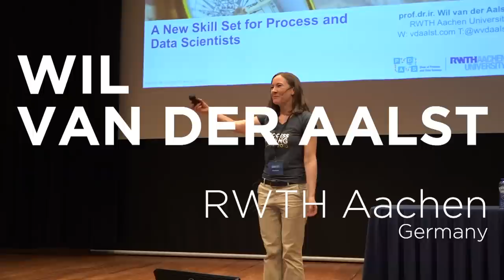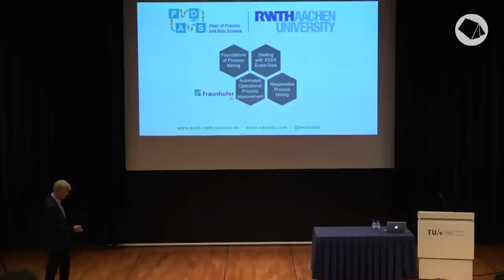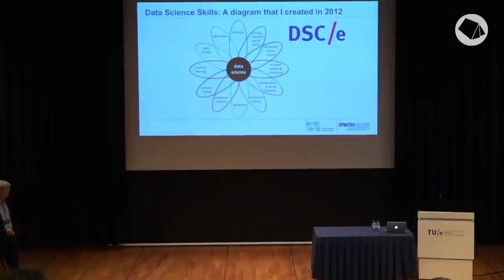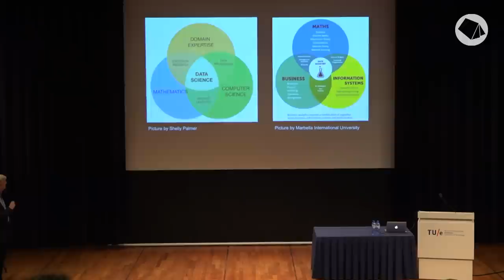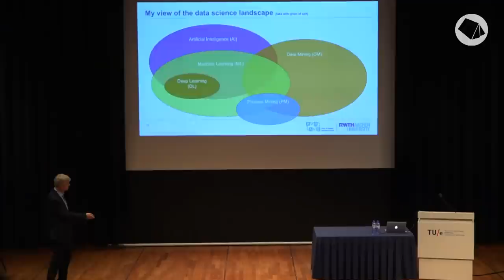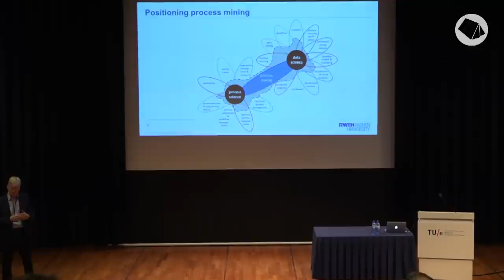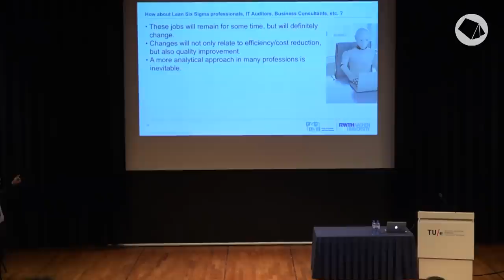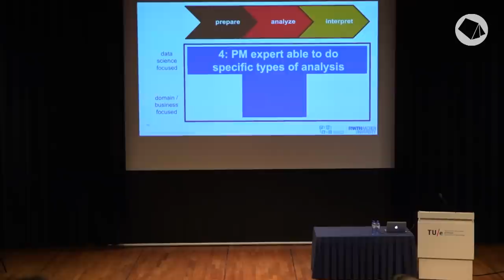Wil van der Aalst — Process Mining Camp 2018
The final speaker at Process Mining Camp 2018 was Wil van der Aalst, the founding father of process mining. In his closing keynote, Wil talked about the updated skill set that process and data scientists need today. Since process mining research was starting up in Eindhoven in the late 90s, the availability of suitable data has increased tremendously, which makes it even more important that this data can and will be used in an appropriate and responsible manner.

This requires dedicated capabilities from the process miner in each stage of the analysis pipeline: Processing and analyzing data, being responsible about the effects on people, and on business models. When you look for people who are skilled in all of these technical areas, as well as in soft skills like communication and ethics, you start looking for (as they would say in the Netherlands) a “sheep with 5 legs”, or something that is very rare. Becoming a data scientist requires a lot of effort to learn all the skills that are needed to live up to these high expectations.

As ambassadors of process mining, we also have the responsibility to use the right terms. Wil sees a clear a distinction between Artificial Intelligence (AI), machine learning, and data mining. At the same time, one could argue that process mining is data mining, but the underlying techniques are very different. So, saying that process mining is part of data mining, or AI, doesn’t make any sense.

There are incredible expectations around AI and Big Data, which is very dangerous as we have seen in past “AI winters”. We should be careful not to overpromise and try to be realistic. The incredible successes of machine learning techniques like deep learning are, for example, still limited to very specific fields.

Some in the media and big technology companies use terms like Artificial Intelligence, Machine Learning, and Deep Learning interchangeably. They might argue that you don’t need process mining as you can just put an event log into a deep neural network and a process model will come out. There is, however, not one deep learning algorithm that can discover a process model. Instead, when we look at process mining it combines the fields and methods of ‘process science’ and ‘data science’. This makes it even more challenging for us to cover all required skills.

But do you, as a professional, need to know how a car works internally in order to drive it? It depends on what you want to accomplish. For example, if you need to drive fast around the Nurburg Ring, it can be very useful. Also, if you need to select a car then it would certainly be useful to know about its internals. Process mining is a relatively young technology. Therefore, it is useful to know how it works in order to select the right tool, and to use it to maximum effect.

So what kind of skills do you need as a process miner? You need to be able to extract and clean the data, spend time on the analysis, and interpret the results. This is not easy. All the involved parties need to invest the time to determine what the process maps actually mean, so that they can really trust their interpretation. The sheep with five legs would be the ideal process miner, but in most cases this is not realistic.

Traditionally, you will often rely on collaboration between a data-driven expert and a business/domain-driven expert. However, you can also think about more hybrid process mining profiles. Some experts can integrate technological skills into their domain knowledge, while other data scientists can be process mining experts which are especially skilled to perform specific types of analysis in a particular domain.

Do you want to know what kind of process miner you could become? Watch Wil’s talk now!